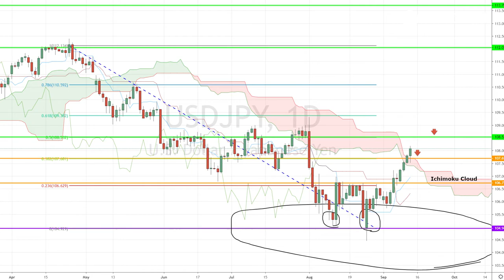September 13th, 2019 - USDJPY Breakdown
It's Friday the 13th and following the ECB's announcement about cutting deposit rates, Kiana Danial looks at USDJPY's movement!